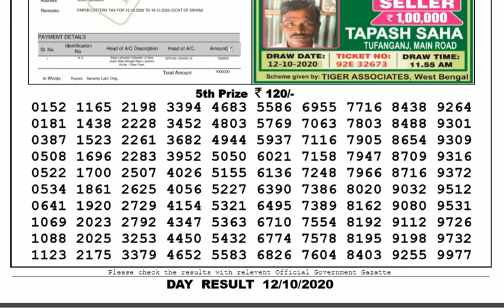Lottery Sambad Result Live 04.00pm 12.10.20 Sikkim State Lottery Live gdn